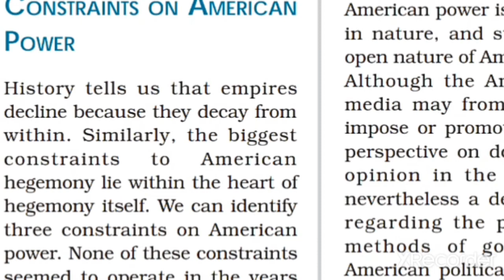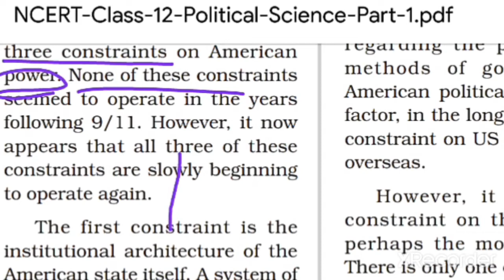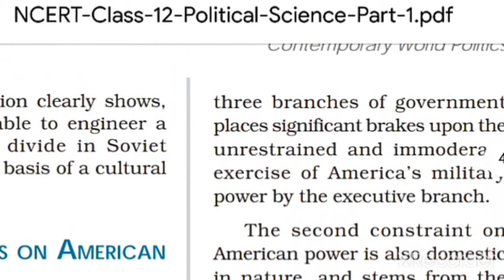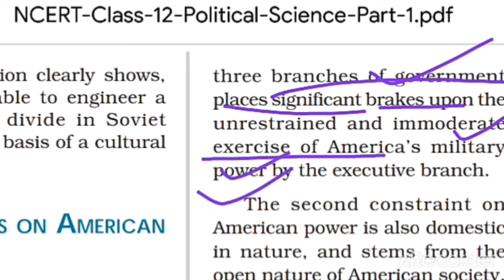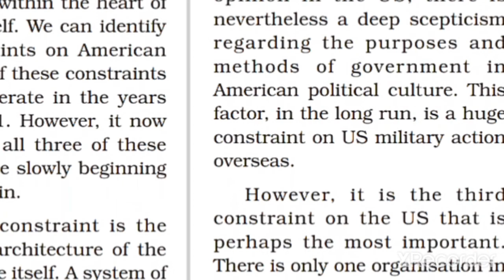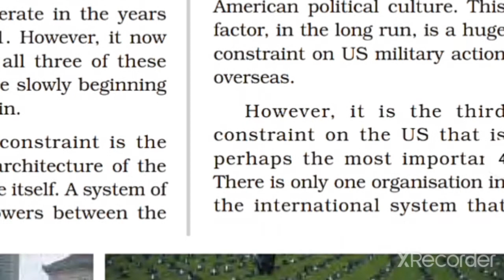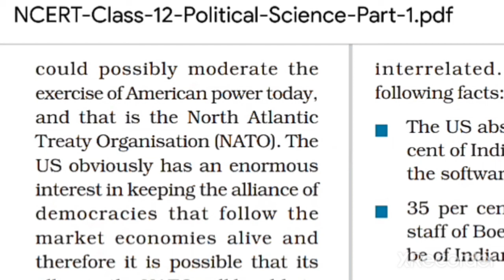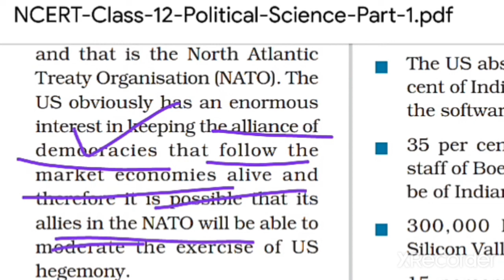Constraints on the American Power